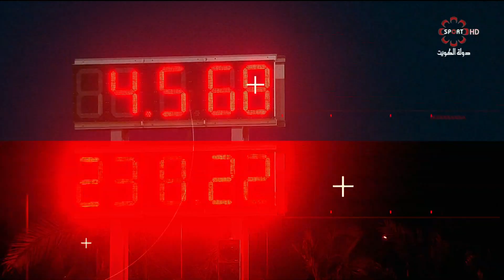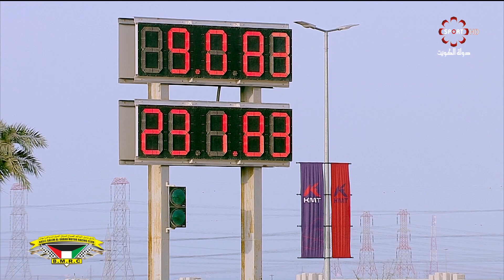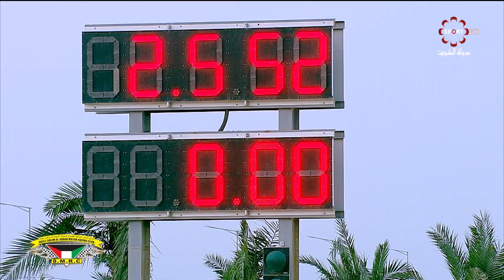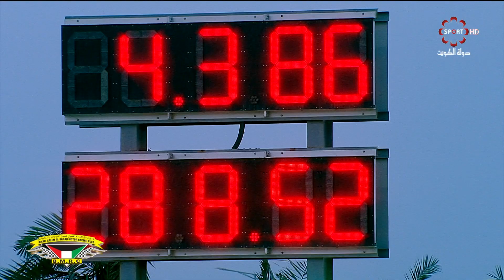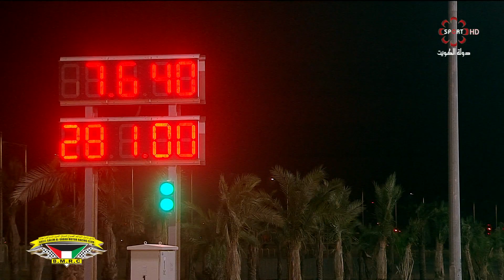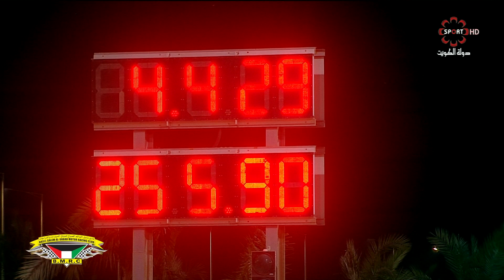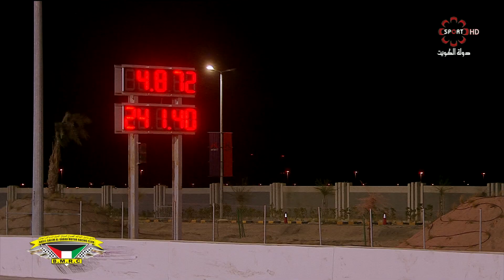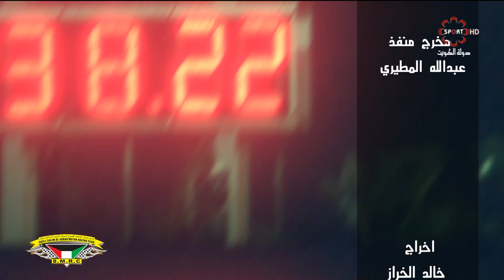حلقة خاصة دراج ريس - الخميس 11 / 4 / 2019